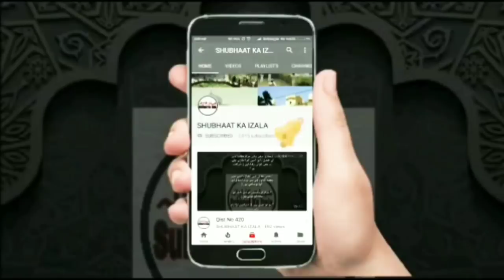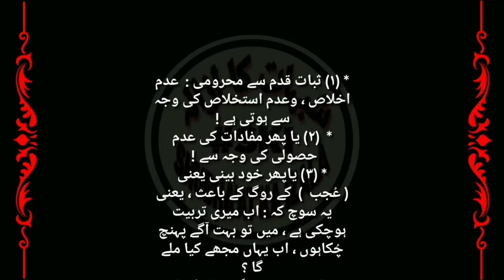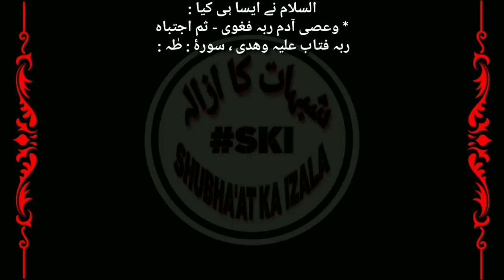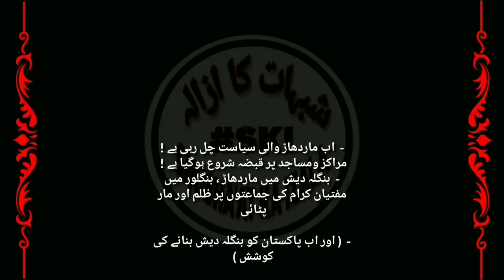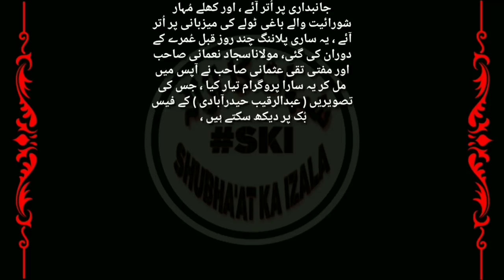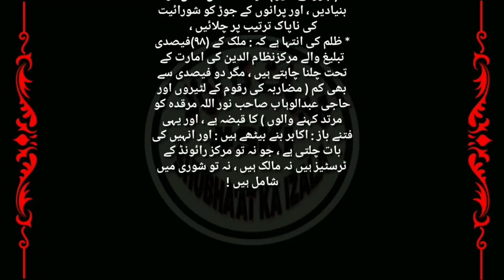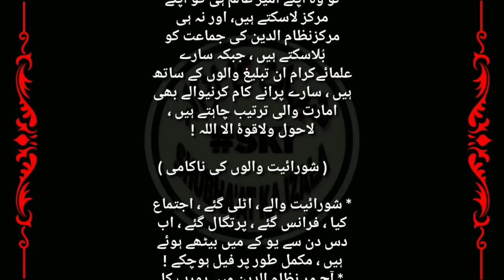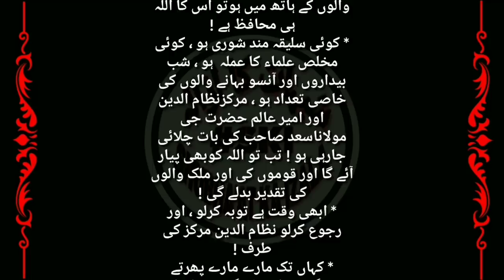QIST No 567 Dawat tul Haq 4, Mufti Taqi Usmani Sb Shurai Fitne Mai Mubtila, Raiwind Main Inteshar ja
Name:
City:
State:
Country: